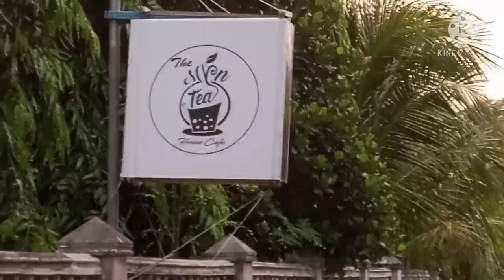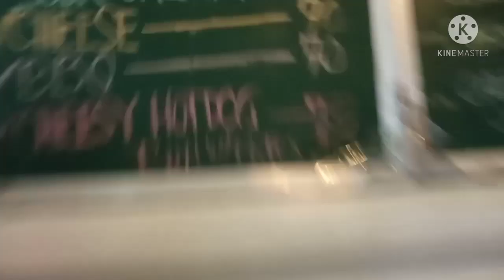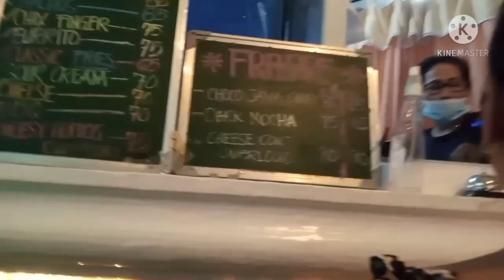MOTHER'S DAY SPECIAL TREAT / MAY 9, 2021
A special treat to our mother na nag palaki, nag aruga at mahal na mahal kami 😘 Bubusogin din namin sila ng pag mamahal at pagkain 😁